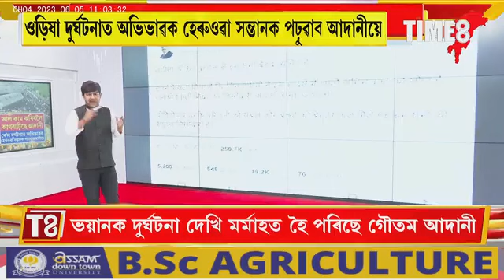ওড়িষা দুৰ্ঘটনাত অভিভাৱক হেৰুওৱা সন্তানক পঢ়ুৱাব আদানীয়ে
ওড়িষা দুৰ্ঘটনাত অভিভাৱক হেৰুওৱা সন্তানক পঢ়ুৱাব আদানীয়ে, ডাঙৰ ঘোষণা কৰিছে গৌতম আদানীয়ে